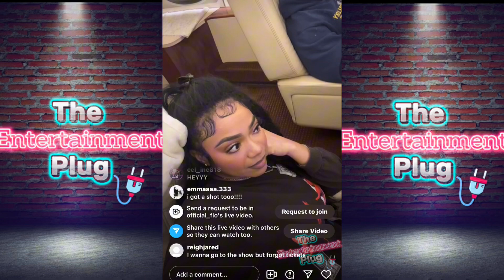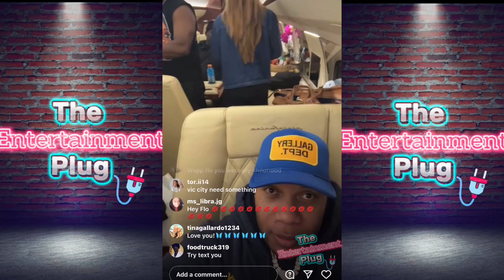FLO RIDA Goes Live With His Crew On His Private Jet While Touring